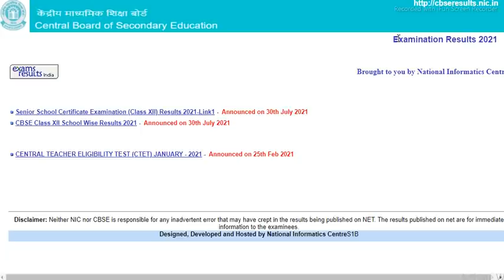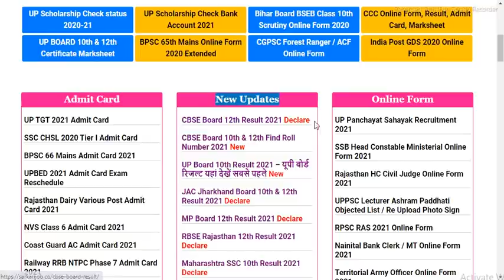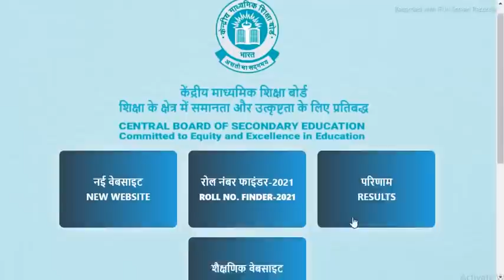CBSE Class 10 Result Date 2021 - cbse 10th result 2021 kab aayega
CBSE Board 10Th Result Date 2021 Today Latest Update Big Update
cbse 10th result 2021 date || cbse 10th result 2021 kab aayega || cbse 10th result 2021

रिजल्ट की हर अपडेट इस वेबसाइट पर मिलेगी

cbse 10th result 2021 malayalam,
10th cbse board exam 2021 result,
cbse 10th result 2021 cancelled,
cbse 10th result 2021 criteria,
cbse class 10th result 2021 date,
10th class result 2021 kab aayega cbse,
cbse result